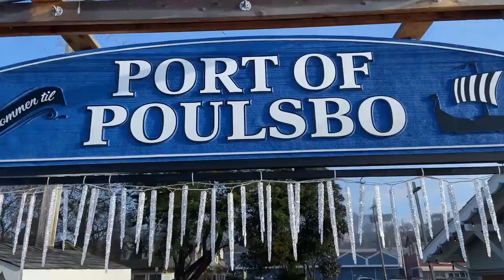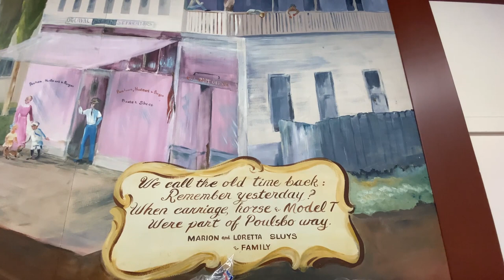Christmastime Boating in Poulsbo, WA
We launch our boat and spend a quick weekend in Poulsbo for some Christmas festivities. Poulsbo is a fun Nordic town on the Kitsap peninsula, and we highly recommend you check it out!

Here is a list of the gear we use:
Cameras
iPhone 11

Accessories
Microphone Cable
Microphone adapter
Phone Mount
Mini Tripod
Cold Shoe Extension